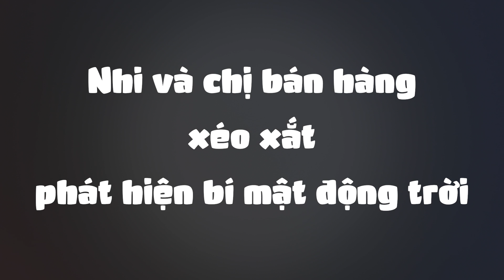YẾN NHI và Chị Bán Hàng Xéo Xắt phát hiện bí mật động trời